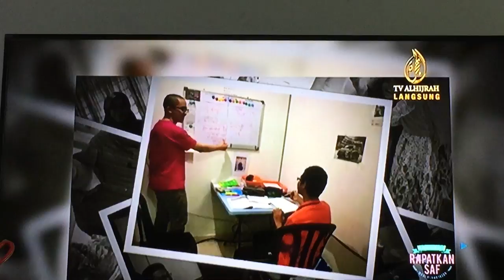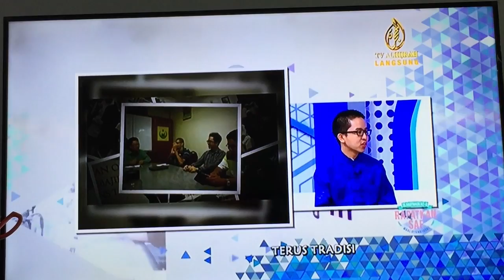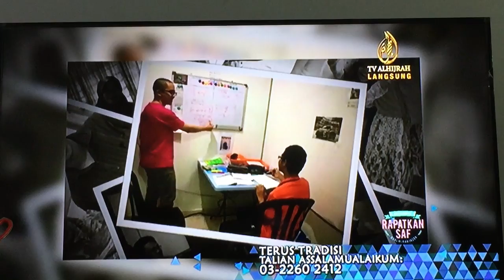Terus Tradisi CNY: Adam Kelvin Live on TV Al Hijrah 2 (Full Version)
Adam Kelvin 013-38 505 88
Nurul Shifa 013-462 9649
Home Tutor